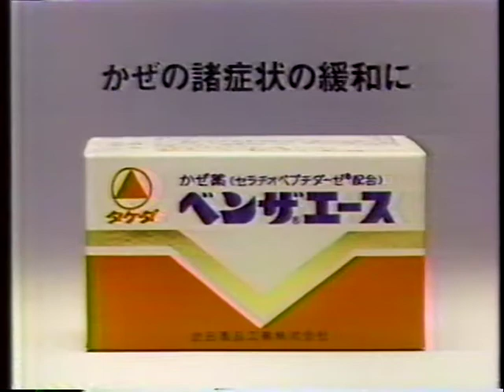ベンザエース 小泉今日子1986年